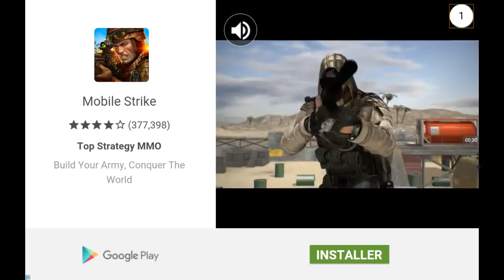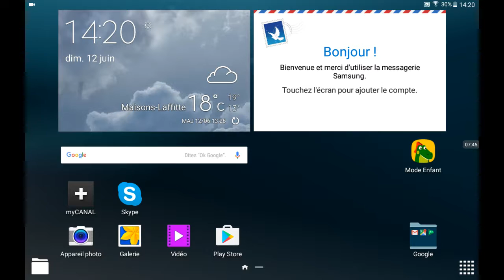Jean-Mermoud , enrouleur professionnel depuis 1986 (Slither.io)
PRESQUE 1er !!!